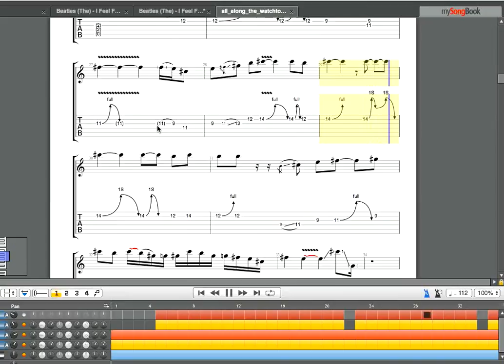all along solo